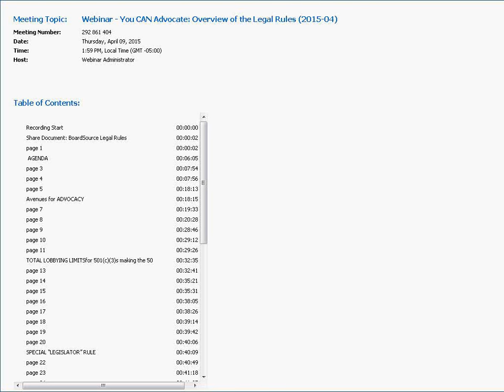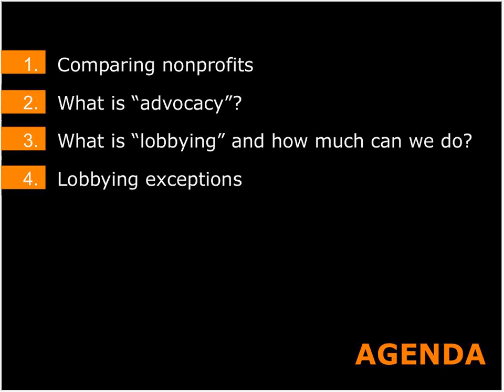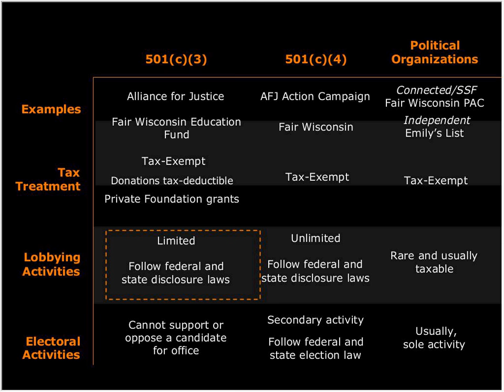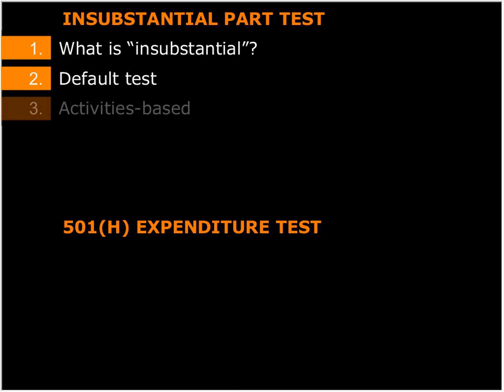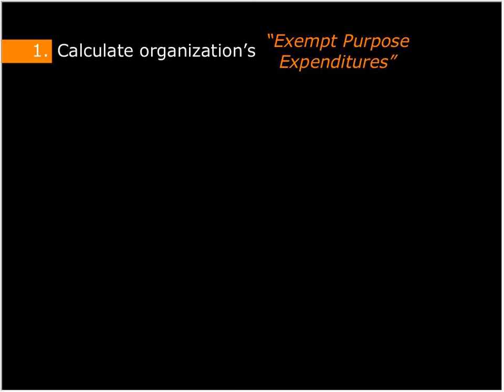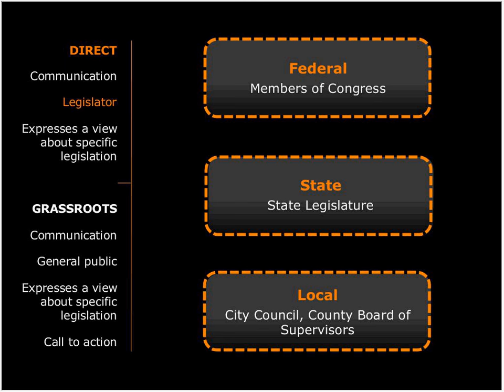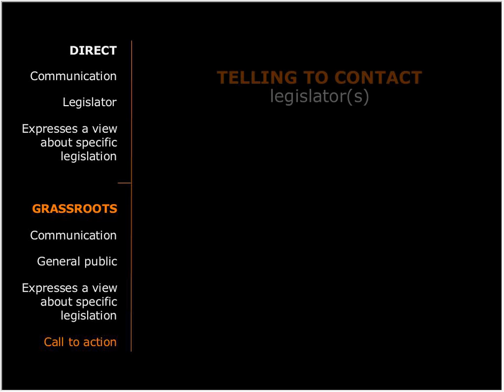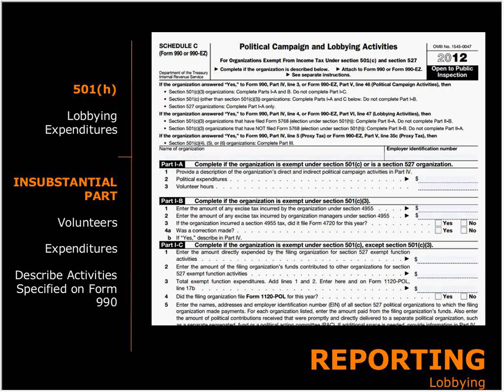You CAN Advocate: Overview of the Legal Rules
Contrary to popular myth, 501(c)(3) public charities can lobby.  This session will provide an overview of what counts as lobbying…and how much you can do.